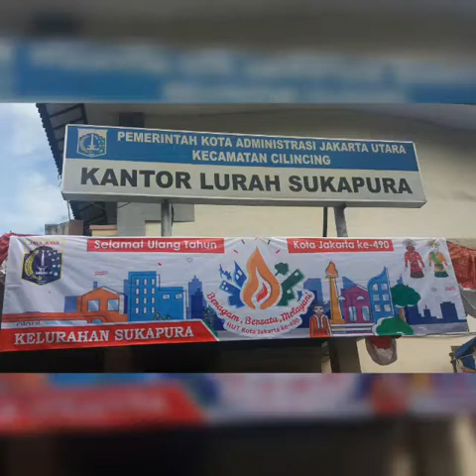PPSU SUKAPURA Hari Lahir Pancasila 1 Juni kita peringati sebagai hari bersejarah bangsa Indonesia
Marilah dengan memperingati hari lahir panasila 1 Juni kita tingkatkan persatuan dan kesatuan. "

Dengan memperingati hari lahir PANCASILA kita menatap ke depan kemajuan bangsa. MONAS 1 JUNI 2017